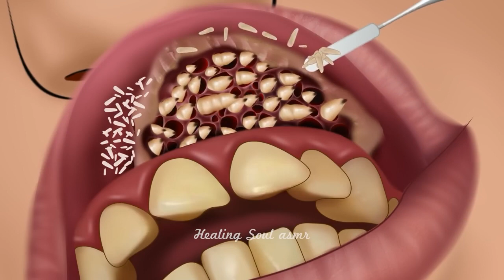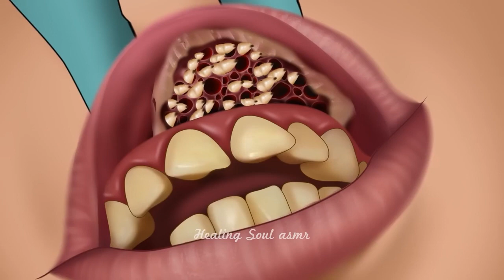(YTP) Your Mouth Isn't Safe